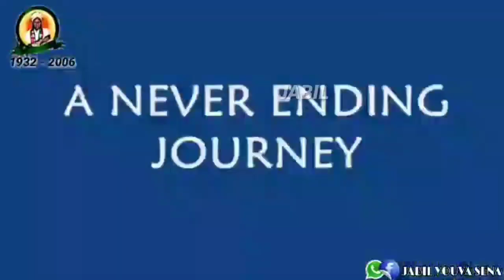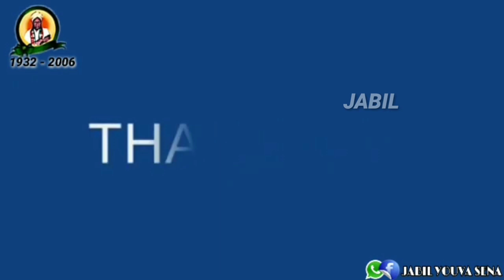డా,ఆదిమూలపు శ్యామ్యూల్‌ జార్జి గారి 88 వ జయంతి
YERRAGONDA PALEM